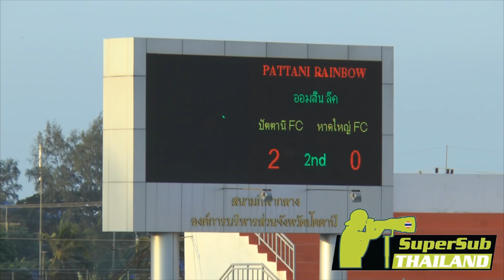ไฮไลท์ T4 โซนใต้ ปัตตานี เอฟซี 2-0 หาดใหญ่ เอฟซี (เลกสาม 2018)